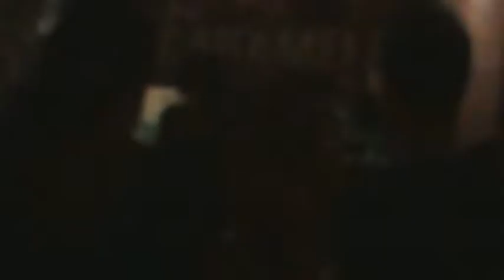ΝΙΚΟΣ ΒΕΖΥΡΑΚΗΣ LIVE MΑΛΕΒΙΖΙΩΤΗΣ CARAMELA CLUB ΚΩΣ 23-09-11 ΓΑ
ΝΙΚΟΣ ΒΕΖΥΡΑΚΗΣ LIVE MΑΛΕΒΙΖΙΩΤΗΣ CARAMELA CLUB KEFALOS ΚΩΣ 23-09-11 by gogoula